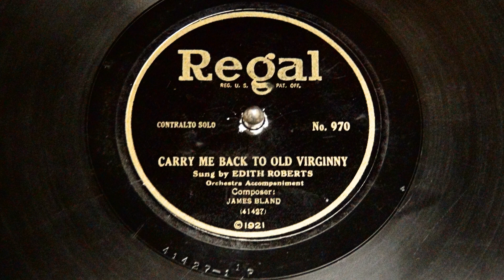Carry Me Back To Old Virginny & My Old Kentucky Home by Elizabeth Spencer, 1921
What can I say? The early 1920s were a weird time in the USA, and music like this was weirdly popular. Sorry about the sound quality on this one. The record was pretty scratchy.